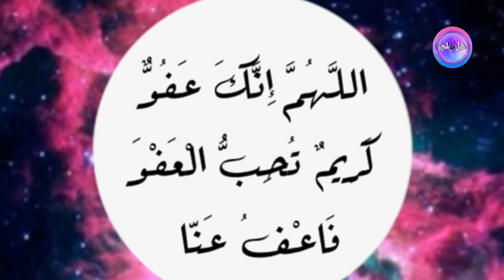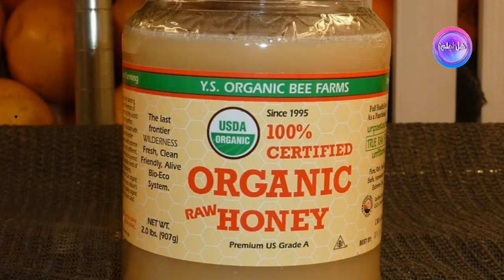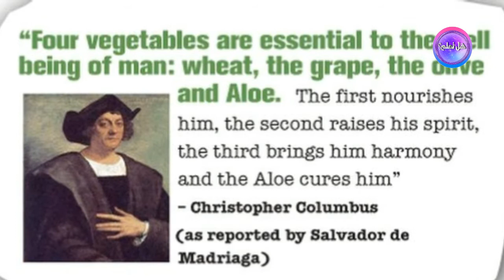✅ هذه المرأة أخبرها الأطباء أنها ستموت بعد أيام غادرت إلى منزلها ولما رجعت صدمت الأطباء !!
الحمد لله على نعمة الصحة هذه المرأة أابها الأطباء عندما أخبروها أنها مريضة بالسرطان رجعت لبيتها تنتظر الموت المحقق لكن أتتها فكرة بسيطة جعلتها تشفى و كأنها لم تمرض
إنضموا لقناة هل تعلم؟ ثقافة و أسرار حتى تتوصلوا بجديدنا شكرا أصدقائنا